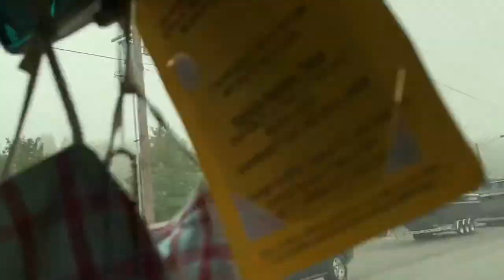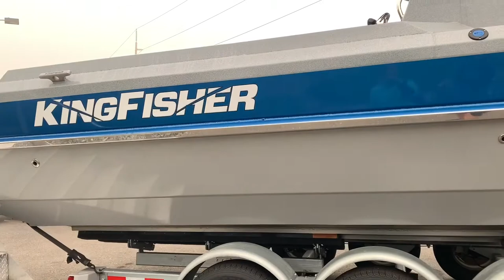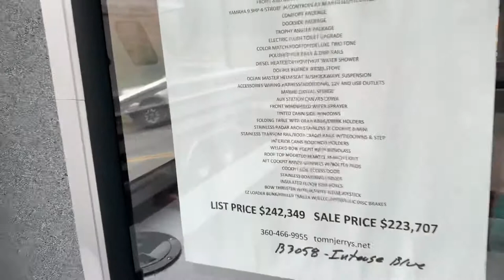#100 Tàu lớn ở Mỹ như thế nào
Chào mừng tất cả các bạn đã đến với Thuỳ Dương cuộc sống USA

Chúc các bạn một ngày mới tốt lành.